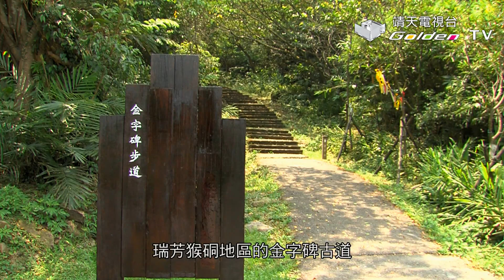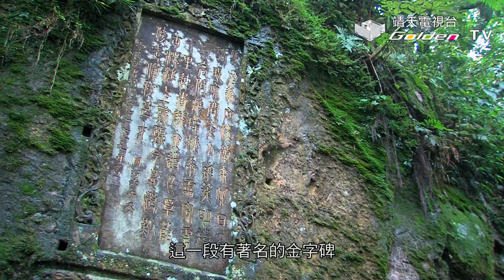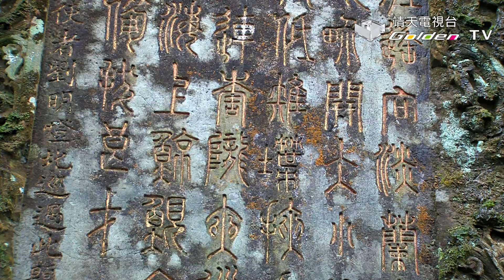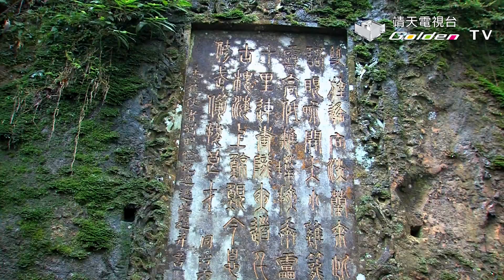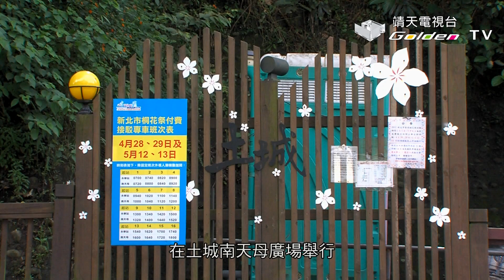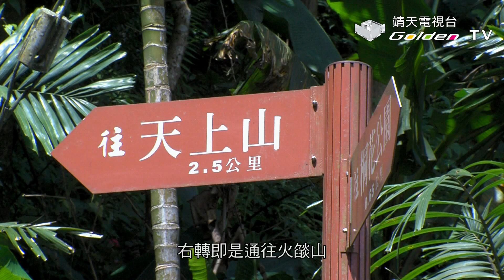五月下雪了！滿山遍野的雪白浪漫花景 平溪/三峽/鳶山/鶯歌/三貂嶺/猴硐必去｜新北桐花世界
現在正是一年一度的【2023新北市客家桐花祭】，是大台北地區的重要花卉盛事之一，飄落後的桐花，在地面上形成整片雪白的地毯，相當的浪漫，趕快把握花期，來追雪囉 ~

賞桐熱點：鶯歌區(鶯歌石登山步道)、三峽區(三峽鳶山)、土城區(桐花公園)、深坑區(萬福生態公園)、石碇區(格頭里北47-1線9K)、瑞芳區(粗坑口步道煤窯遺址、四腳亭砲臺)、三芝區(陽光路與北18線叉路口)、平溪區(三貂嶺越嶺/猴硐)

↓↓更多節目資訊↓↓
靖天電視台官網：